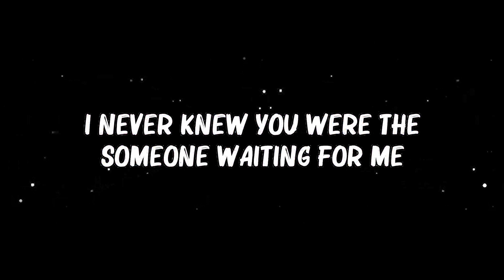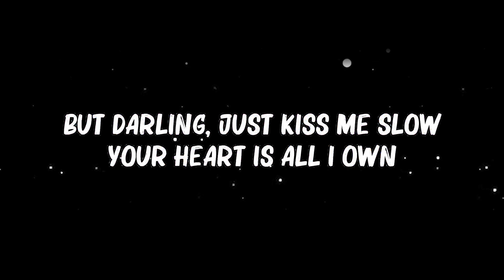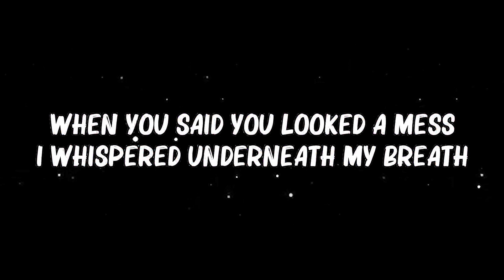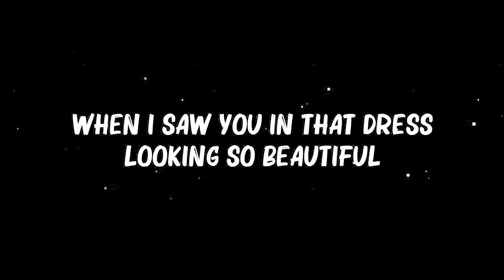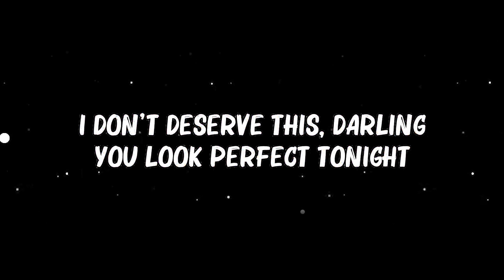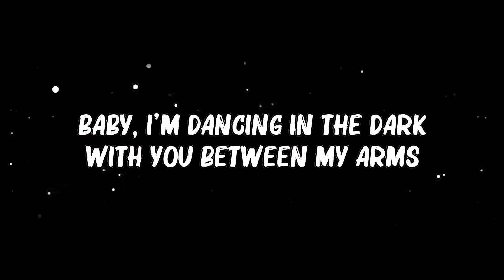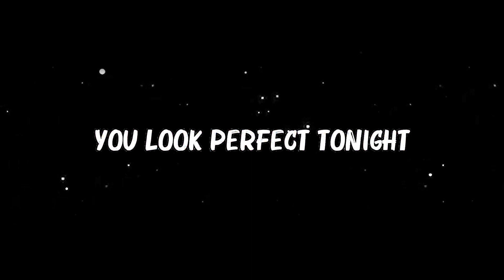Ed Sheeran - ..Perfect.. (Lyrics)